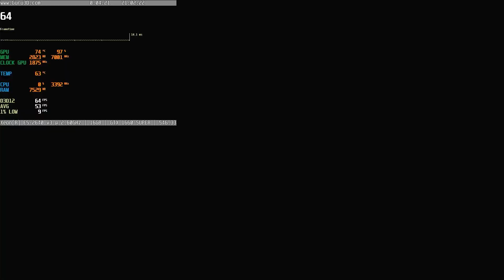A Plague Tale: Requiem Xeon E5 2640 V3 + GTX 1660 Super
￭￭￭￭￭￭CONFIGURAÇÃO ￭￭￭￭￭￭

▶️Placa Mãe: Machinist X99 RS9
▶️Processador: Xeon E5 2640 V3
▶️Memoria: 16GB DDR4
▶️Placa de Vídeo: GTX 1660 Super
▶️SO: Windows 10 64bits